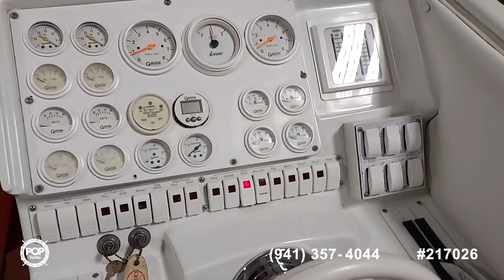Used 1986 Cigarette Cafe Racer for sale in Port Clinton, Ohio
Completely Restored from top to bottom!! Boat is a beauty and ready to go!

View more than 180 photos and VERY DETAILED information of this 1986 Cigarette Cafe Racer for sale at